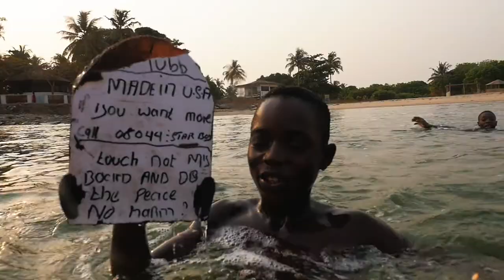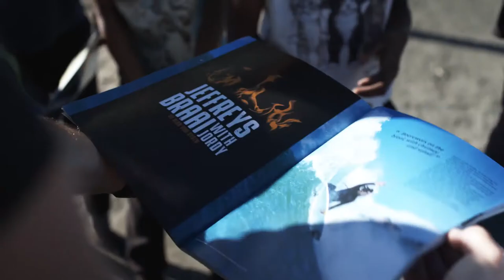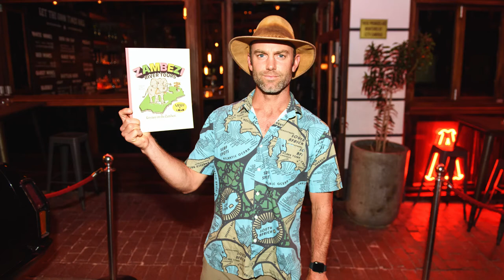Becoming a Surf Photographer